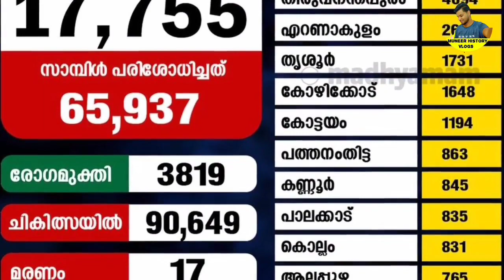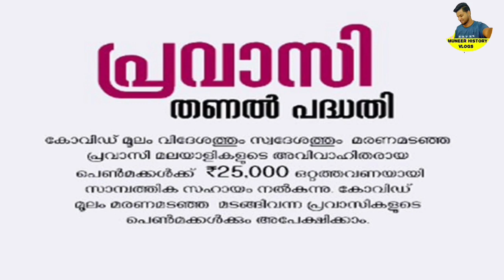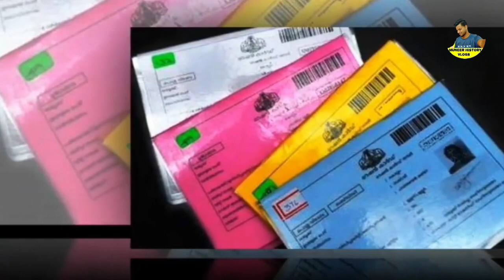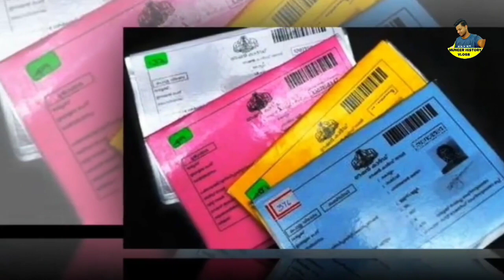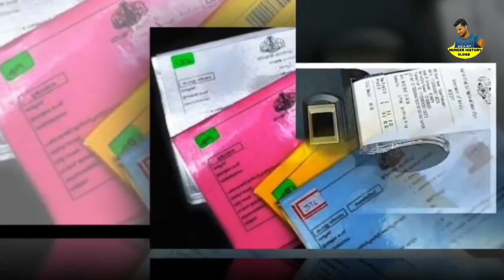daily update 16/1/22cards,Ration Buyers Know4 Important notice, APL TO BPL,omicron news in kerala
daily update 16/1/22Ration Buyers Know4 Important notice, APL TO BPL,Controversy over distribution of white rice in ration shops,Suggestion to seize ineligible priority ration cards,Ration Buyers Know Important notice, APL TO BPL,Three types of rice available from the ration shop,Ration distribution started in December,Big loss for blue and white ration cardcard,No one on the priority list,Apply immediately if needed,To add new members to the ration card, Adding children to the ration card,PMGKAPLAY Rice Distribution,APL BPL Ration Card|food  kit, Olspecial food
 റേഷൻ മൂന്നു മാസം തുടർച്ചയായി വാങ്ങാത്ത അതുകൊണ്ട് മുൻഗണന വിഭാഗങ്ങളായ നീല മഞ്ഞ പിങ്ക് റേഷൻ കാർഡിൽ നിന്നും പുറത്താക്കപ്പെട്ടവരുടെ വിവരങ്ങൾ അറിയാൻ താഴെ ലിങ്കിൽ ക്ലിക്ക് ചെയ്യുക 👇